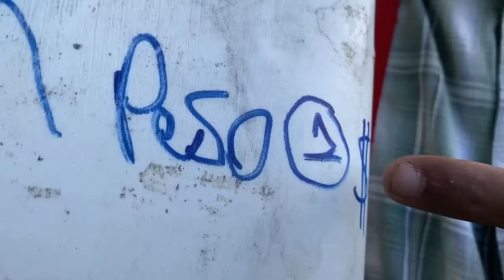LOS CHEETOS * la pelicula * Marquilio y sus ocurrencias 🍟😂